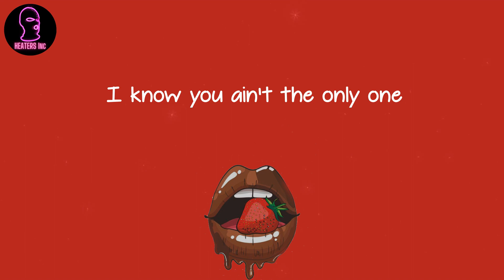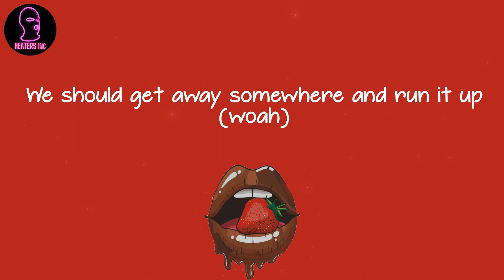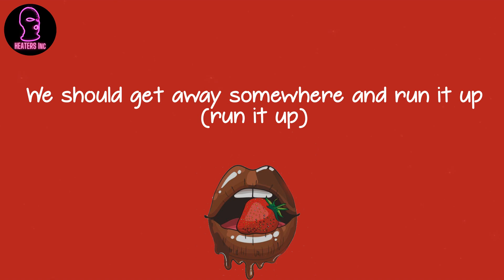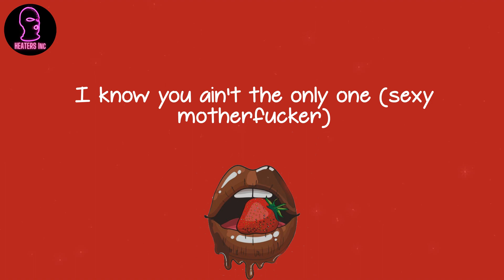Yung Bleu - Baddest (lyrics)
🪐 Lyrics Baddest Yung Bleu:
(Romano)
(Hitmaka!)
(OG Parker)
Sexy motherfucker, you the baddest one (woah)
Gave you all my love, that shit been addin' up (woah)
We should get away somewhere and run it up (woah)
You tryna fall in love (oh)
Need you to bring all of your friends and let's fuck it up (fuck)
I know you ain't been touched enough (enough)
I know you ain't the only one, oh, one (one)
I know you ain't been touched enough (touched enough, enough)
I know you ain't the only one
See you with your friends, you got a
Brand new Benz, you got a
Nigga blowin' up your phone, you ain't thinkin' 'bout him
She just wanna turn up with her girls, get the stress off
And I just wanna take her to the room, get that dress off
Even though I'm in a good mood, I fuck you like I'm pissed off
And don't give me no attitude, you gon' make my dick soft
Heard she wanna fuck me 'cause I'm lit now ('cause I'm lit now)
Yeah, heard she wanna fuck me 'cause I'm rich now ('cause I'm rich now)
We can link after the club, I got a pent' now
Second 'til I shoot it, it comes so fast, I made her get down
She got new ass and new titties, she a ten now
Sexy motherfucker
I'm tryna fall in love (oh)
She got new ass and new titties, she a ten now (yeah)
She got new ass and new titties, she a ten now (Toni)
Sexy motherfucker
You know I got your back, baby (back)
We ain't gotta talk about it (right)
Your booty stickin' out, they gotta walk around it
Take my queen to king of diamonds (mm)
PJ, I switch the climate
It ain't no seat assignment
Doze off, wake up on an island (yeah)
I'll bring your friends so y'all can fuck it up (fuck it up)
Or is it a couple trip?
I bought a couple zips
I brought some molly and some shrooms, you think we flew here?
Oh, we gon' really trip (trip)
Pussy on fingertips (mm)
Yeah, I'ma kiss them lips
I'm talkin' both of 'em (both of 'em)
I told her, "Ride this dick and I'm the chauffeur"
I hit it from the side, then I make her fold up
Pussy too wet for me to fuck you on my sofa
Mess it up (yeah)
(Sexy)
Sexy motherfucker, you the baddest one (woah, baddest)
Gave you all love, that shit been addin' up (woah, it's been addin', baby)
We should get away somewhere and run it up (run it up)
Need you to bring all of your friends and let's fuck it up (fuck it up, fuck it up, woah)
I know you ain't been touched enough (fuck it up, fuck it up)
I know you ain't the only one, oh one (yeah, fuck it up, fuck it up, woah)
I know you ain't been touched enough (mm)
I know you ain't the only one (sexy motherfucker)
Sexy motherfucker, hmm
Sexy motherfucker, hmm
Sexy mother-
Sexy motherfucker